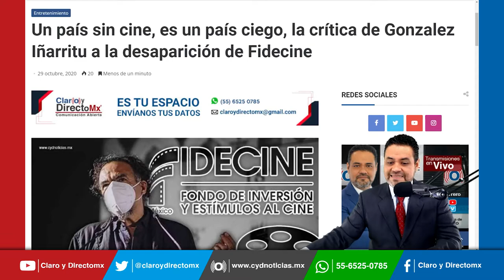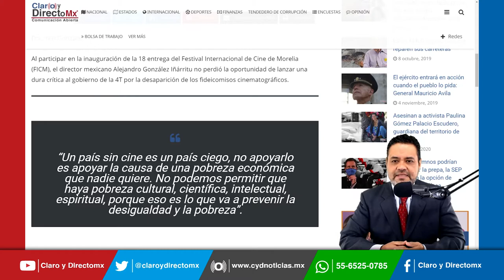Mexico tiene ricos con pobreza cultural dice Gonzalez Iñarritu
Al participar en la inauguración de la 18 entrega del Festival Internacional de Cine de Morelia (FICM), el director mexicano Alejandro González Iñárritu no perdió la oportunidad de lanzar una dura crítica al gobierno de la 4T por la desaparición de los fideicomisos cinematográficos.